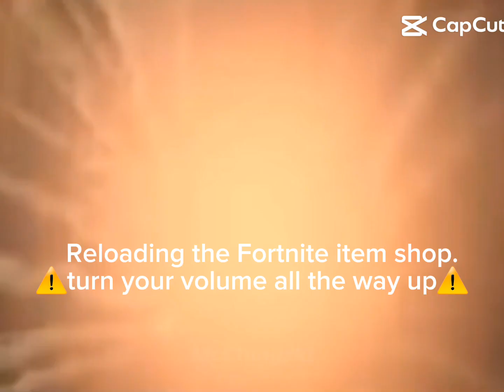Reloading the fortnight item shop